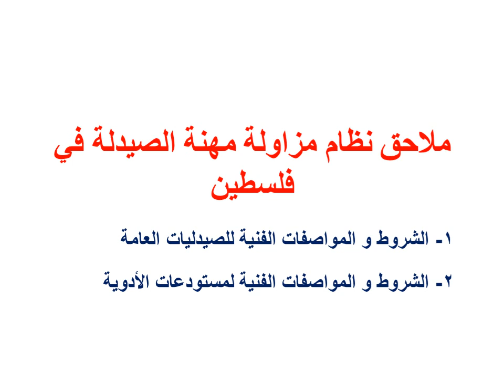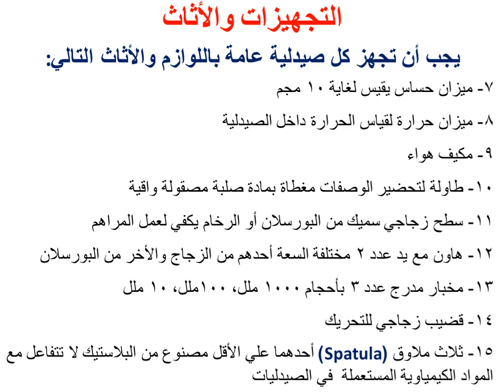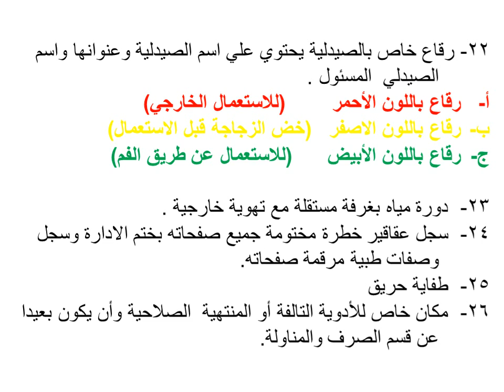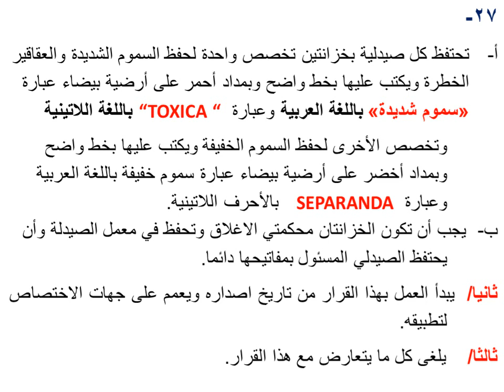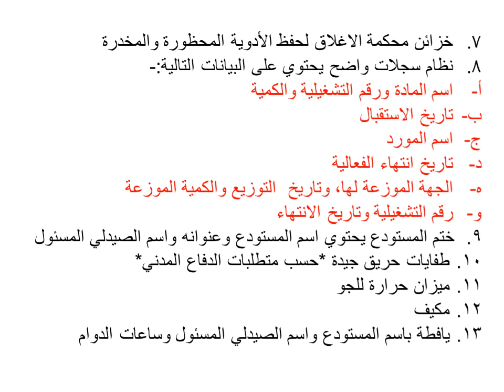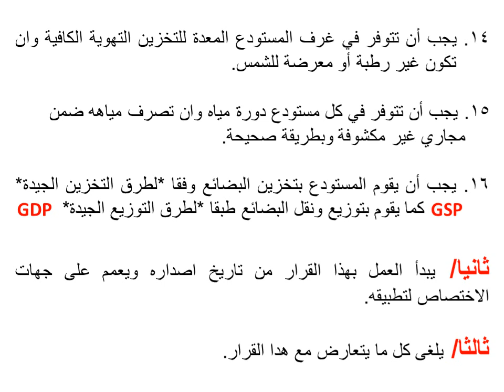محاضرة رقم 7 لمساق تشريعات صيدلانية